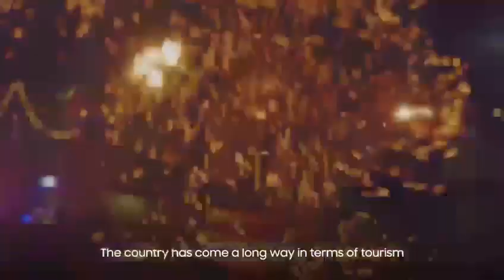Visit Sri Lanka| 2023 | So Sri Lanka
It's a brand new year and Sri Lanka welcomes you to visit and experience the wonders of the island. It's time to begin those long-awaited holiday plans to visit this paradise island.